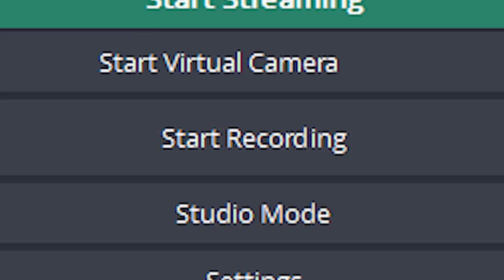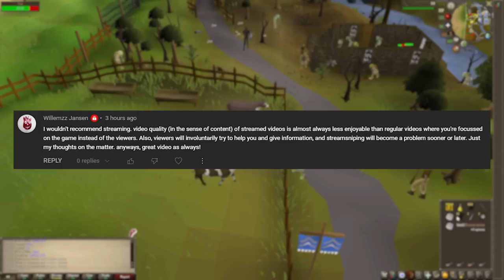Starting All Over Again! - Runescape Noob Playing OSRS For The First Time #12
Welcome to 'The Ranged Arc': Our hero has been doing many things so far but yet there are two major skill he is yet to try. So this time around he is enjoying himself some ranged combat trying to become the best archer there ever was!